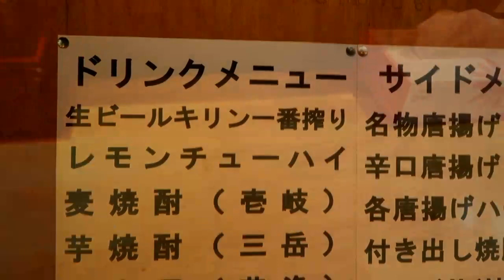チャーシューまみれの濃厚背脂ラーメンと名物の唐揚げの破壊力がやばい！【ラーメン坊歩】京都京阪七条駅前に今年オープン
【本日のお店】